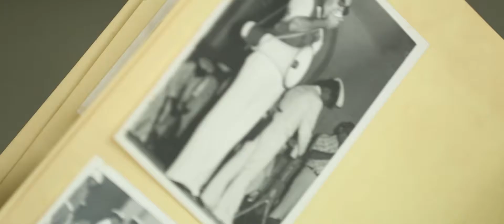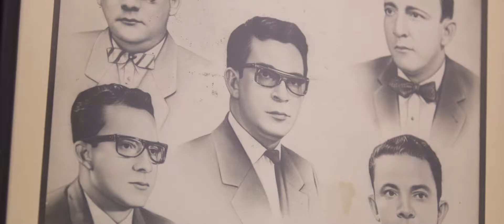DR Heart - Adalberto Quintero